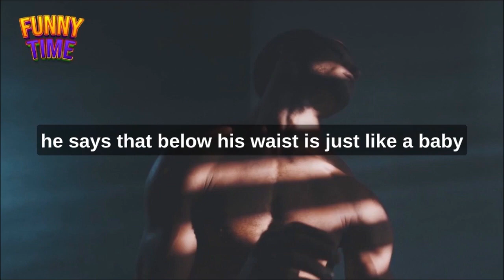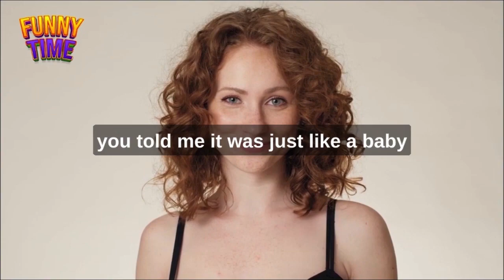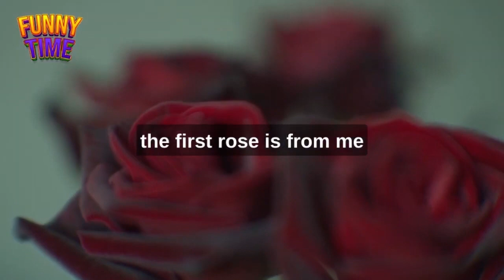🤣 Dirty Jokes | 5 top the funniest dirty jokes you've ever heard .... - jokes of the day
1- a young couple are on their way to vegas to get married
2- one day two very lovely parents got into a huge fight
3- a woman goes to her doctor and says she wants an operation
4- a lady is having a bed wetting problem
5- a man comes home from work and finds his daughter

Joke.

 A naked wife tell to her husband , Of all your friends, you have the biggest manhood

A woman make love with the black man while her husband would wave the fan to them